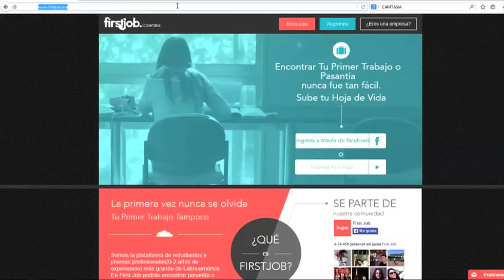Escena Creativa - Historias cortas para empresas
En el marco del DemoDay de Wayra Colombia, realizamos estas historias como una manera diferente de contarle a la gente sobre una app o una idea de negocio.